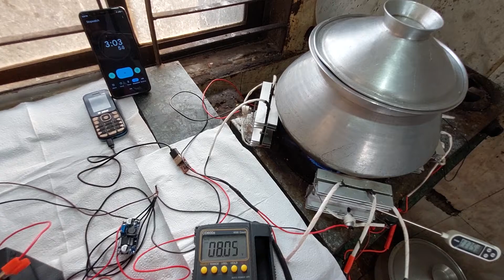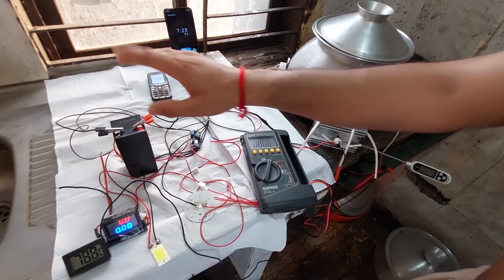Project experiment video (2022 04 24)